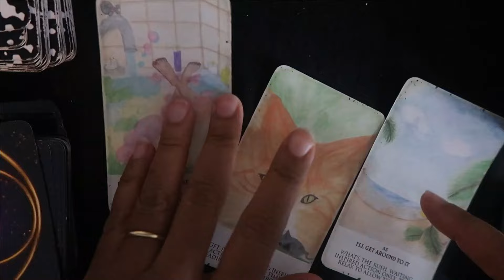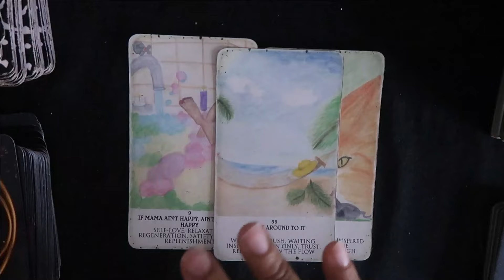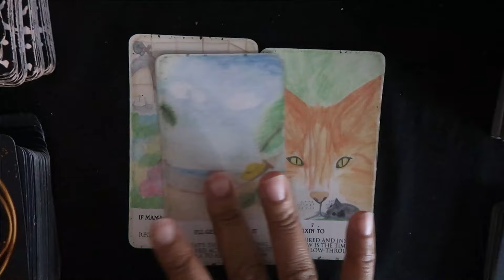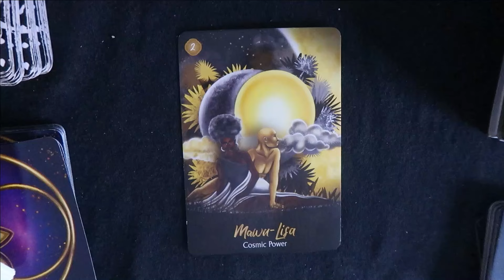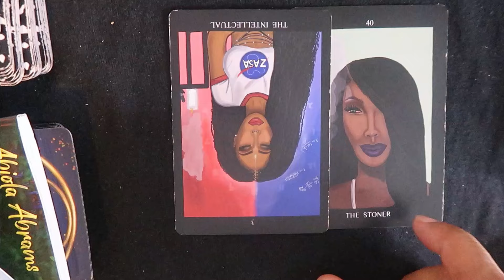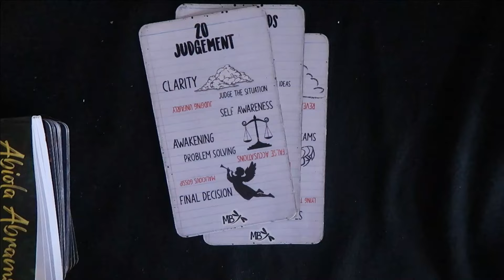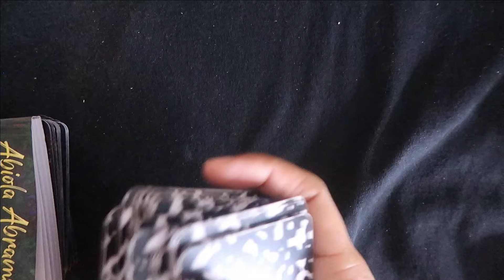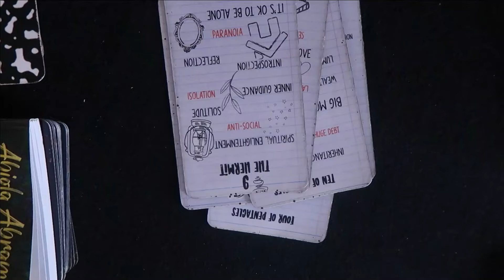IS NIKA BUSY DOING NOTHING AT ALL❓❓❓